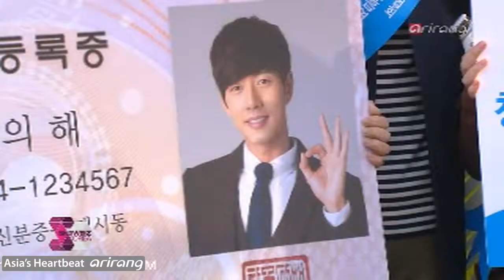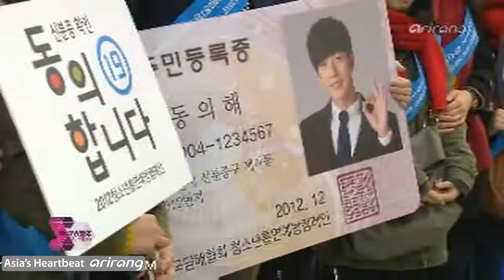Park Hae-jin, as the PR ambassador [Showbiz Korea]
홍보대사 박해진, 청소년 흡연 예방 캠페인